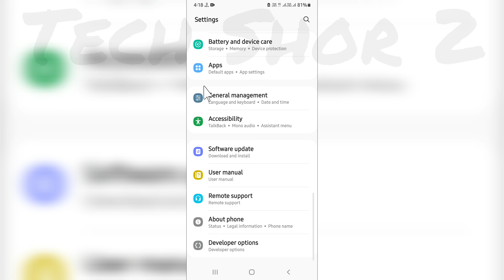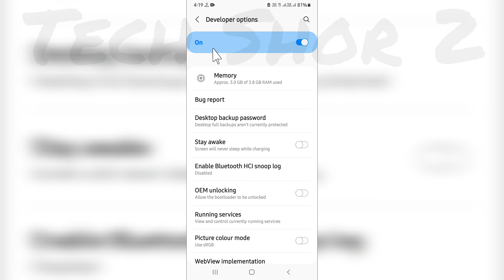Rush app me developer option problem solve kaise kare